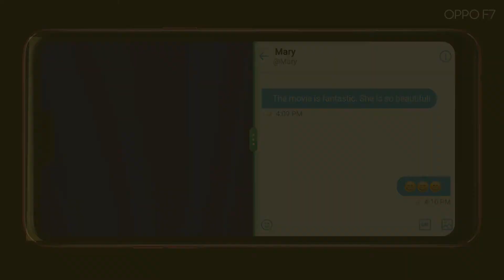How to Split screen in OPPO F7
Here is the trick to slipt the screen in F7